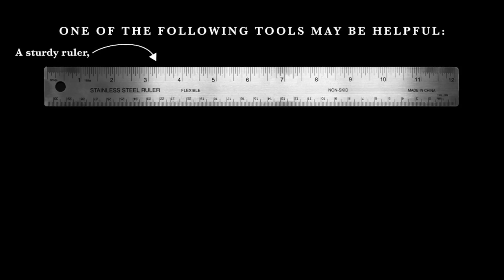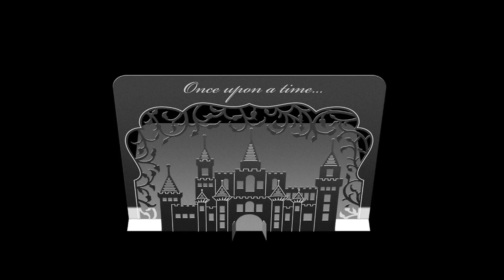Castle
This video shows you how to fold the Castle metal invitation.